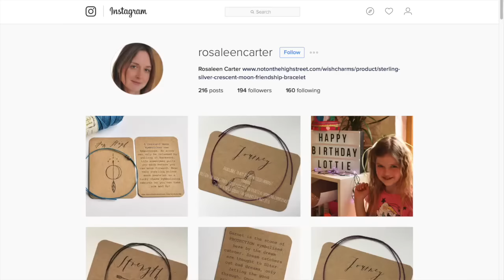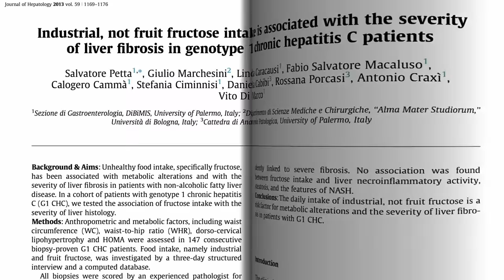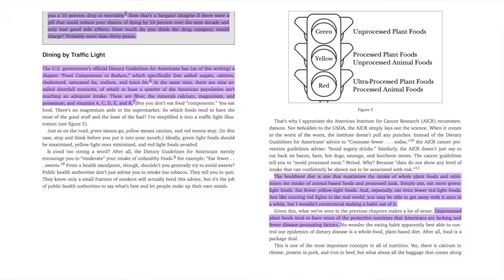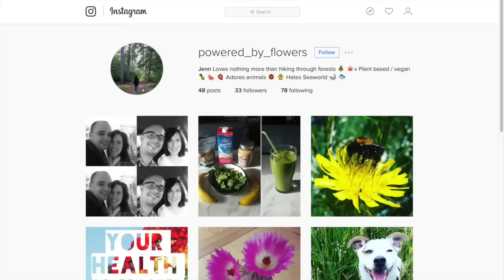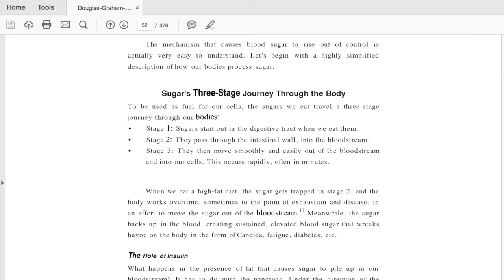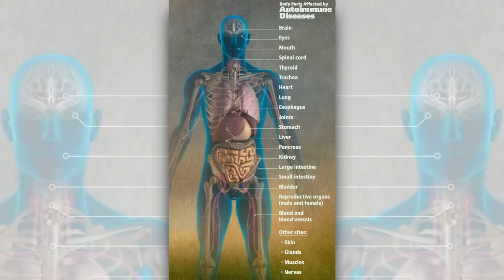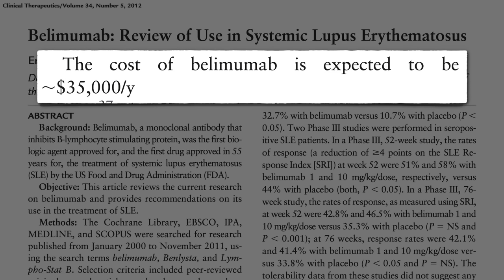IS SUGAR BAD FOR YOU? | June Q&A - Raw Nourishment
SUGAR, SUGAR, SUGAR!! Let's dispel the sugar myths and set the record straight.  Plus for the first time ever, I discuss autoimmune diseases.  This June Q&A is sure to be informative.  Enjoy xx

SUPPORT Dr Greger's scientifically proven research on how to prevent and reverse diseases:

- If you're a music producer and create uplifting instrumental vibes, then I'd love to share your work.

 TO MY GORGEOUS 'RAW NOURISHMENT FAM,  thank you so much for all your continued support, it truly means the world xx